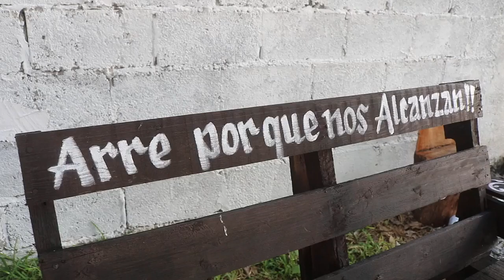3er. Parte KIMBERLY Ej. Calabacillas Bustamante Tamaulipas